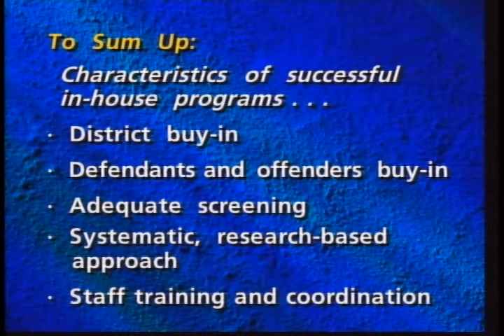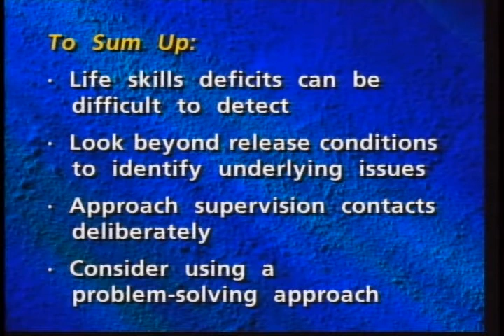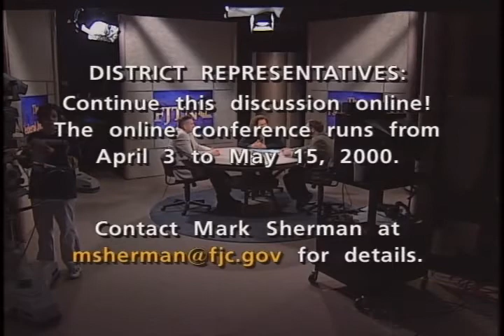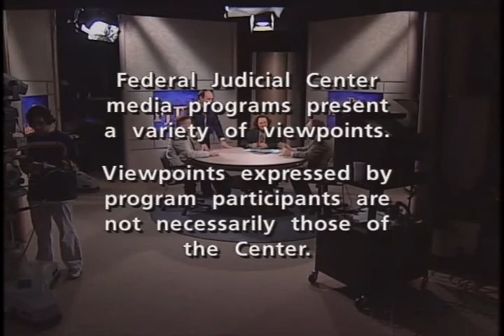Special Needs Offenders: Reducing Risk Through Employment and Education (Part 2)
Federal Judicial Center. Special Needs Offenders: Reducing Risk Through Employment and Education (Part 2). This program is the Center's fourth satellite broadcast in the Special Needs Offenders series. The broadcast introduces a model for investigating and supervising disadvantaged defendants and offenders with limited job skills, life skills, and education. It also highlights techniques for handling resistant defendants or offenders; provides guidelines for developing community partners and in-house programs for employment assistance and cognitive skills training; and offers guidance on how to stabilize conflicts that arise from a defendant's or offender's difficulties in mastering basic life skills.